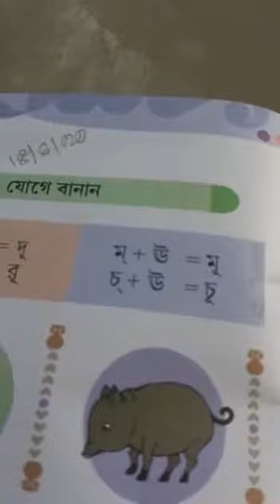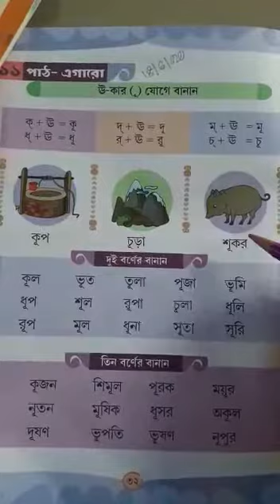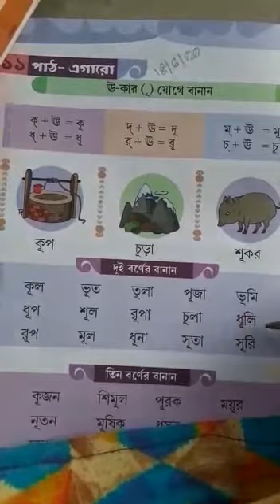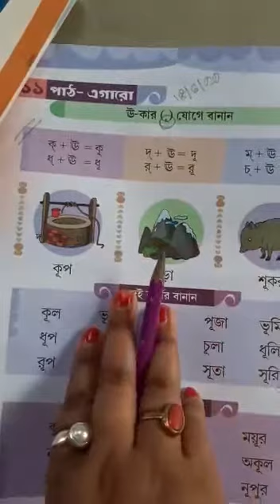Rising Sun Public School,18/6/2020,Class -Lkg,sub -Bengali